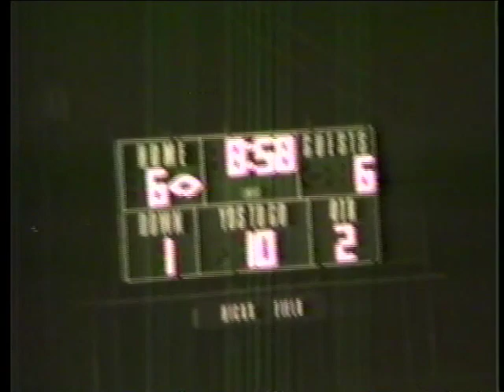Unity vs Georgetown-Ridge Farm - 1987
This is Senior Night 1987 in Tolono.  This victory qualified a Unity team for the playoffs for only the second time since the IHSA began their playoff format in 1974.